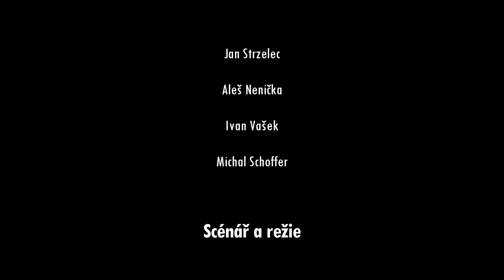DOMÁCÍ VĚZENÍ (AMATÉRSKÝ FILM)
Autor : Tomáš Cedivoda
POPIS : Celý film byl dokončen v lednu 2017.

Představte si, že jste oběť, které se najednou rozprostře šance se zachránit a říct světu, co hrůzného se vám přihodilo. Jenomže vy to popletete, a špatně to řeknete. Anebo vás svět nechce jenom slyšet? Anebo vlastně ani pořádně nevíte, co se vám stalo ba dokonce zda-li jste vůbec obětí?

Všechny tyto verze jsou přípustné, ostatně v tomto "naivním" snímku vás může napadnout téměř cokoliv...